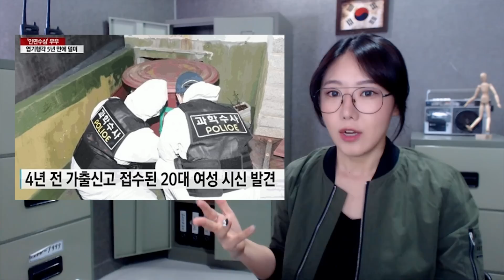정말 토나온다.. 자택 베란다에 5년간 놓여있던 고무통의 비밀 | 금요사건파일